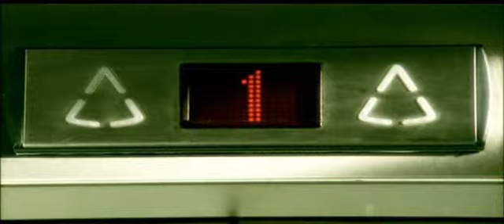2000 Slave to the Wage placebo arc